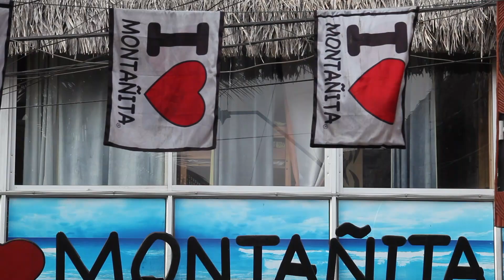👉 Conoce Turismo en PLAYA MONTAÑITA🌴🌊 - Ecuador al Mundo 👌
Las emociones y buenas vibras invaden Montañita y todos sus rincones expresan felicidad. Y es que no hay mejor lugar para divertirse como ese precioso lugar. Conoce más de este imperdible atractivo turístico. 🌸🌴🌊

Si quieres conocer Montañita maravilloso lugar elegido por sus deportes de aventura como el surf, donde encuentras el relax y la diversión en un solo lugar.
Montañita está situada en la Provincia de Santa Elena, misma que pertenece a la región costa del Ecuador, además fue declarada como "Ciudad del Surf"  por World Cities Surf en el año del 2016. Montañita es el balneario cosmopolita más visitado en el Ecuador, por turistas nacionales y extranjeros.